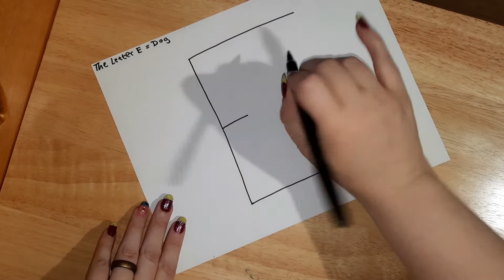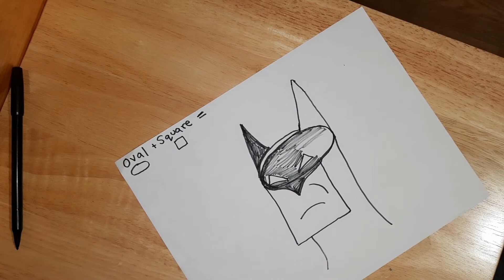How to Draw: A Dog, a Bird, Another Dog, and Batman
Thank you for your viewership/support!
--Lauren*
ORIGINAL DESCRIPTION:

Easy things I'd draw as a child.

A dog out of the letter E.
A bird out of the letter A.
Another dog out of a heart. ♥
Batman out of an oval + a square.